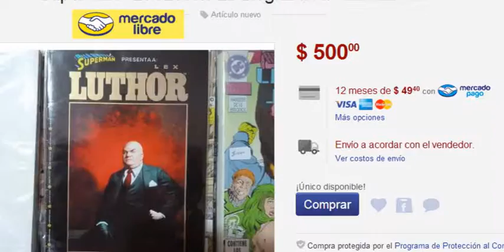Superman - Lex Luthor La Biografía No Autorizada